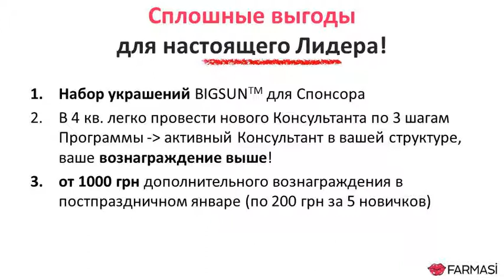Добро пожаловать в Beauty мир Farmasi!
Уважаемые Партнеры,

В октябре приглашаем в Бьюти мир Farmasi, где вас ждут:
•бесплатная доставка при заказе от 20ББ
•деньги на покупку продукции Farmasi за каждый ББ в заказе
•суперцены на пробники и имиджевую продукцию с заказом от 20ББ
•весь спектр привилегий для новых Консультантов Farmasi
•украшения и удвоенные денежные бонусы для Лидеров